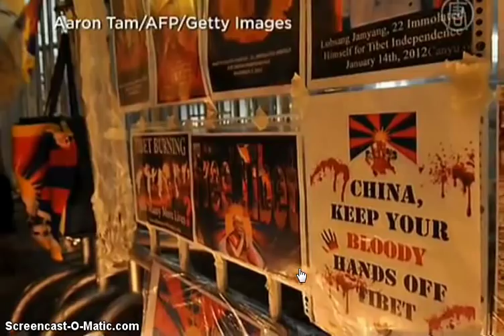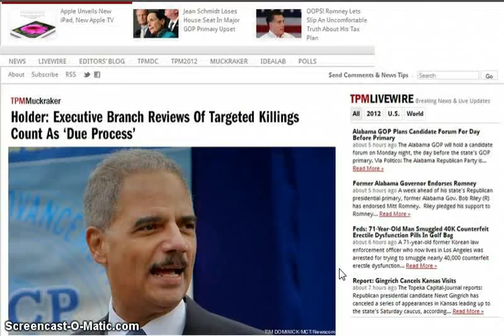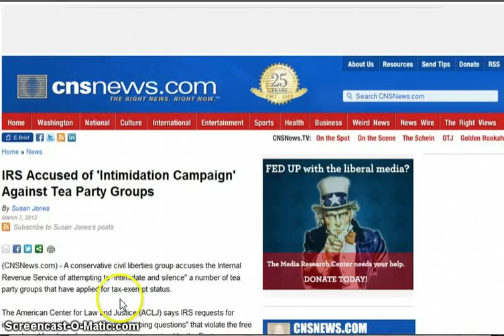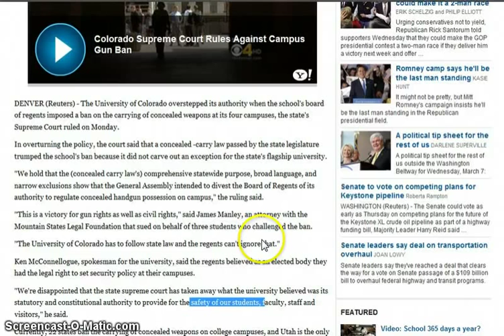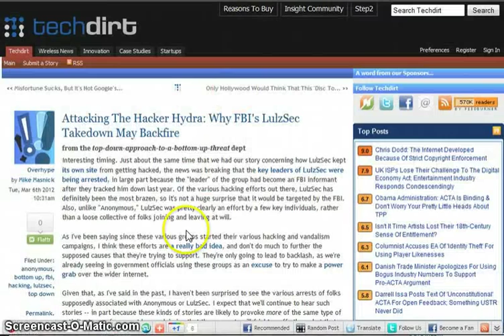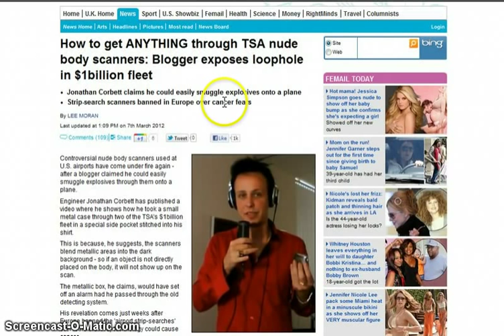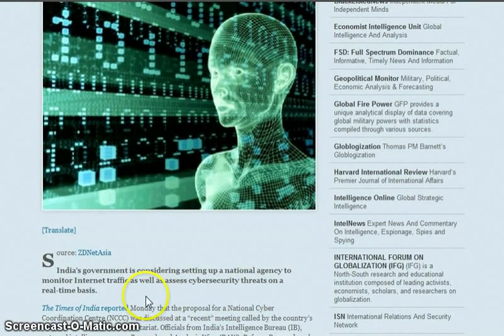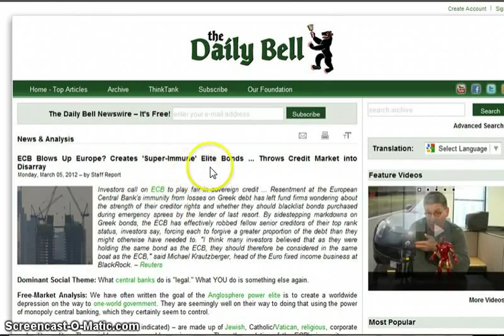GGN: War on Terror is War on Liberty, LulzSec Leader FBI Informant, NWO for Dummies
HEADLINES WITH LINKS:

'War on Terror is War on Liberty' - Nigel Farage launches e-petition

Holder: Executive Branch Reviews Of Targeted Killings Count As 'Due Process'

IRS Accused of 'Intimidation Campaign' Against Tea Party Groups

Colorado court says students can carry guns on campus

U.S. Tells South America to Shut Up About Legalizing Drugs

LulzSec leader Sabu was working for us, says FBI

Attacking The Hacker Hydra: Why FBI's LulzSec Takedown May Backfire

Anonymous Hacked/WikiLeaks Released Stratfor Emails Were Stored On FBI Server

FBI LulzSec Hacker Informant: Hacking Groups Government Black Op?

How to get ANYTHING through TSA nude body scanners: Blogger exposes loophole in $1billion fleet

Burbank Woman Detained For More Than 10 Hours For Painting Nails On Southwest Flight

Russian Hacker Temporarily Shuts Down Water Supply In Illinois, FBI Probe Launched

ECB Blows Up Europe? Creates 'Super-Immune' Elite Bonds ... Throws Credit Market into Disarray

Ben Bernanke Says That His Son Will Graduate With $400,000 Of Student Loan Debt

Geithner arrested? 116 major bank resignations? What The Finance is this?

Mass Banking Resignations Signal a Purging Has Begun?

More than a third of graduates stuck in 'low skilled' jobs at time of rising unemployment

Electricity Set to Become a Luxury Item in Australia